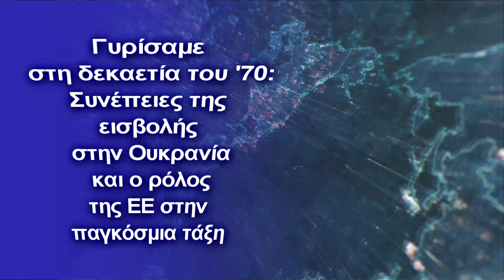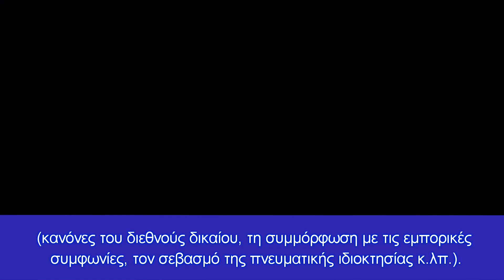Γυρίσαμε στη δεκαετία του '70: Συνέπειες της εισβολής στην Ουκρανία και ο ρόλος της ΕΕ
Το ρούβλι έχει χάσει το 32,3% της αξίας του μεταξύ 16 Φεβρουαρίου και 5 Μαρτίου, αλλά οι επιπτώσεις της υποτίμησης του ρουβλίου και το κλείσιμο του χρηματιστηρίου, δεν επηρεάζουν την πλειοψηφία του πληθυσμού που χρησιμοποιεί μόνο ρούβλια και δεν επενδύει στο χρηματιστήριο
Η βάρβαρη στρατιωτική εισβολή στην Ουκρανία που διέταξε ο Πρόεδρος Πούτιν, είναι αδικαιολόγητη ακόμα και αν παραδεχτεί κανείς την ύπαρξη δημοκρατικών ελλείψεων και εδαφικών εντάσεων στην Ουκρανία και τη λογική ανησυχία του Κρεμλίνου, για την προοπτική ένταξης της χώρας στο ΝΑΤΟ.
 Με τον ακάλυπτο ισχυρισμό της αλλαγής τα σύνορα με τη δύναμη των όπλων και την εγκατάσταση μιας κυβέρνησης-μαριονέτας και τις επακόλουθες πολιτικές και οικονομικές κυρώσεις, που εγκρίθηκαν από τις Ηνωμένες Πολιτείες, την ΕΕ και άλλες δυτικές χώρες, με σκοπό να προκαλέσουν την οικονομική ασφυξία της ρωσικής οικονομίας και να παγώσουν τα περιουσιακά στοιχεία από τους κυρίως υπεύθυνους της εισβολής, ήρθαν να ρίξουν περισσότερο λάδι στην πληθωριστική πυρά.
Σύμφωνα με το atalayar, απειλεί επίσης να μας βυθίσει σε ένα σενάριο στασιμότητας και πληθωρισμού στην ΕΕ, που θυμίζει την κατάσταση που βιώθηκε τον περασμένο αιώνα μετά την άνοδο της τιμής του πετρελαίου και άλλων πρώτων υλών τη δεκαετία του '70.
Σε αντίθεση με τους Ουκρανούς, η εισβολή δεν θα είναι τόσο θανατηφόρα ή καταστροφική για τους Ρώσους πολίτες, ούτε θα αλλάξει δραματικά την καθημερινότητά τους βραχυπρόθεσμα, αν και έχει προκαλέσει κάποια κοινωνική διαμαρτυρία ενάντια στον πόλεμο παρά τα αυστηρά κατασταλτικά μέτρα που έλαβαν στο Κρεμλίνο .
Σύμφωνα με το atalayar, υπάρχουν τρία αλληλένδετα ερωτήματα που πρέπει να θέτουν οι ευρωπαίοι ηγέτες σε αυτές τις κρίσιμες στιγμές:
 -Πρώτον: τι μπορούν να κάνουν τα θεσμικά όργανα της ΕΕ, για να καλύψουν τις ενεργειακές ανάγκες των πολιτών τους χωρίς να θέσουν σε κίνδυνο τη σταθερότητα των τιμών;
-Δεύτερον: είναι επιθυμητό να επενδύσουμε σε χώρες με πολύ χαλαρούς περιβαλλοντικούς και εργασιακούς κανονισμούς και να εισάγουμε τα προϊόντα που παράγονται εκεί με υψηλό περιβαλλοντικό κόστος;
-Και τρίτο: ποιες είναι οι πιο αποτελεσματικές διπλωματικές και αμυντικές στρατηγικές, για την επίλυση των συγκρούσεων που αναπόφευκτα θα προκύψουν με αυταρχικές ή δικτατορικές κυβερνήσεις που διαθέτουν τεράστια εδάφη και πόρους, στρατούς εξοπλισμένους με διηπειρωτικούς πυραύλους και μικρή προθυμία να αποδεχτούν τους κανόνες του παιχνιδιού (κανόνες του διεθνούς δικαίου, τη συμμόρφωση με τις εμπορικές συμφωνίες, τον σεβασμό της πνευματικής ιδιοκτησίας κ.λπ.).
Η εξάρτηση των δυτικών χωρών από την κινεζική βιομηχανία και τη ρωσική ενέργεια, η συμπαιγνία του Πεκίνου με τη Βόρεια Κορέα και οι ακάλυπτες διεκδικήσεις του για την Ταϊβάν, η εισβολή στην Ουκρανία και η ενίσχυση του άξονα Μόσχας-Πεκίνου θα πρέπει να κάνουν τους θεσμούς να προβληματιστούν, σχετικά με την ευθραυστότητα και τους περιορισμούς του ειδυλλιακού και εγωιστικού σεναρίου στο οποίο εγκαταστάθηκαν.